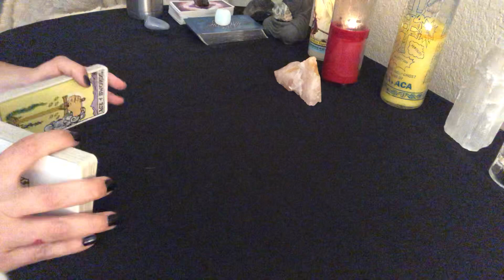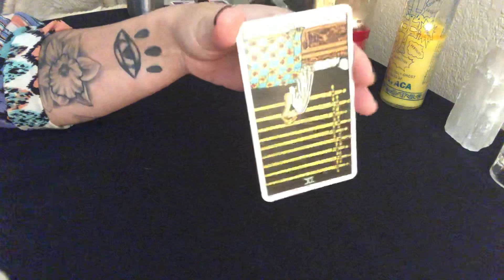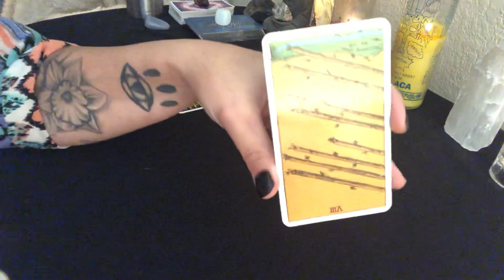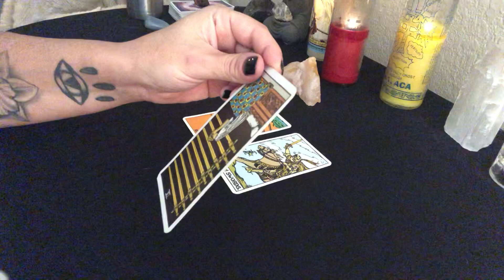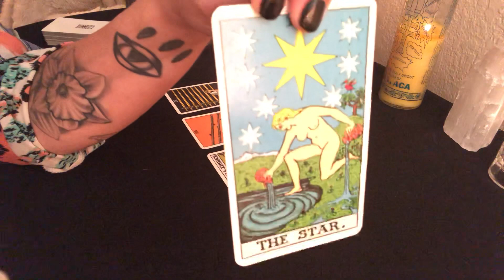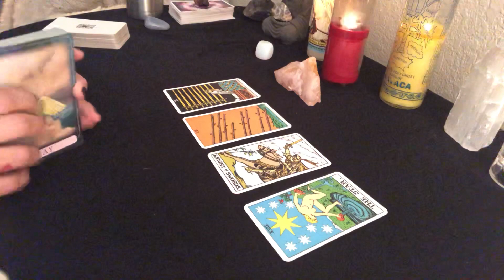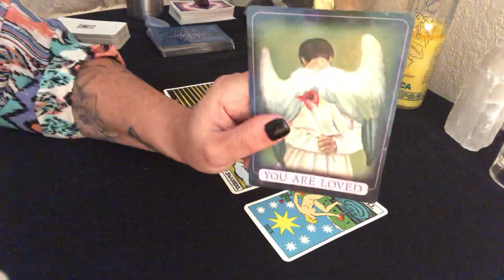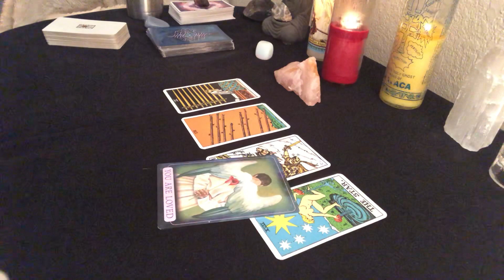SCORPIO- September love reading- You are soooooo special 💗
I hope you enjoy your love reading.